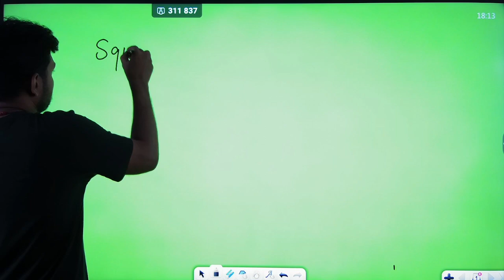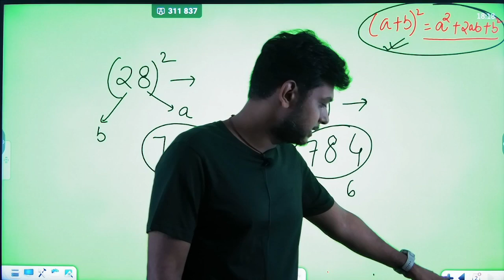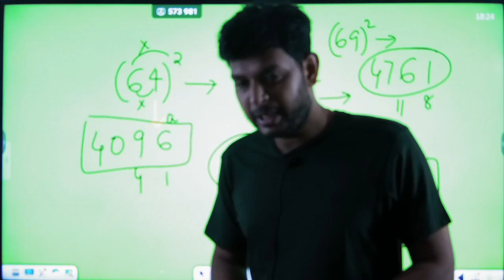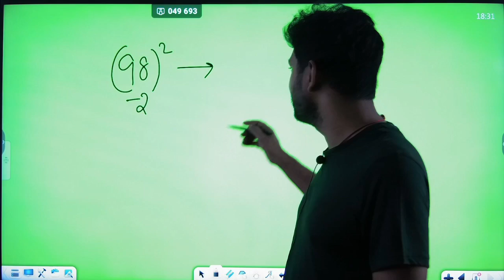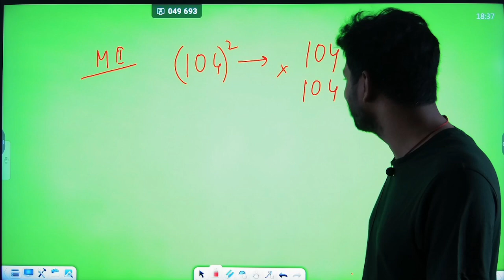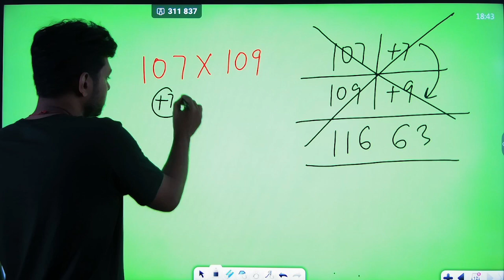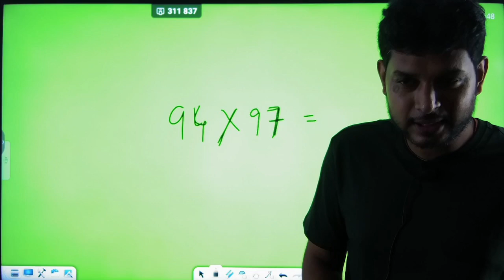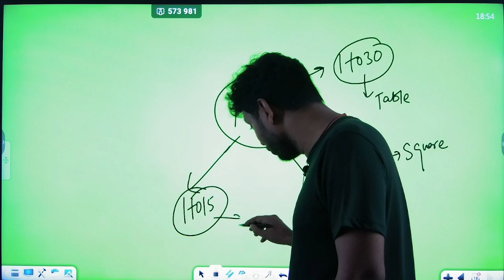simplification square trick classes Day-1by ER VIKASH YADAV SIR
THIS IS 2ND OFFLINE CLASS FOR VIEWER simplification square trick class1by ER VIKASH YADAV SIR